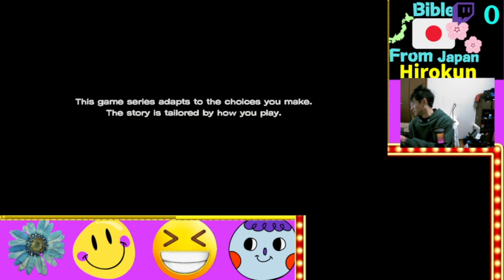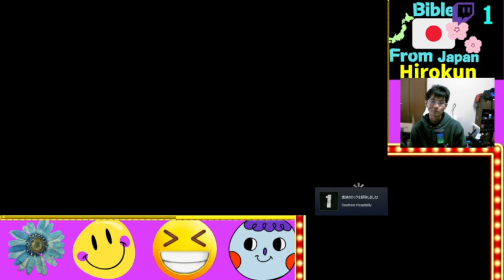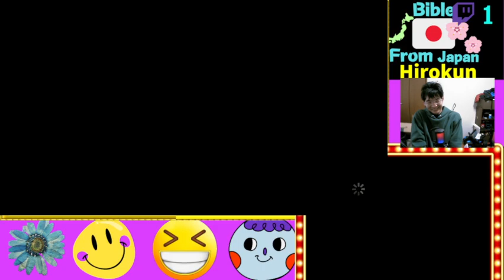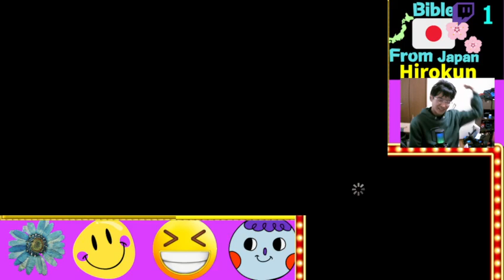Lets play Thewalkingdead season3 a new frontier part3